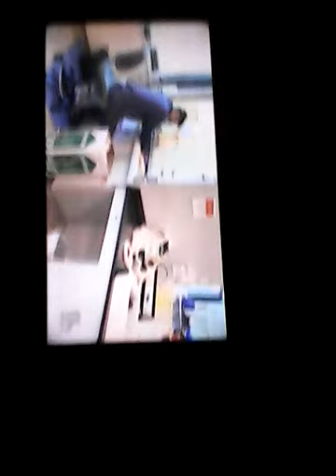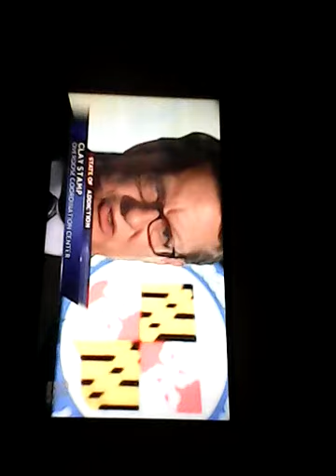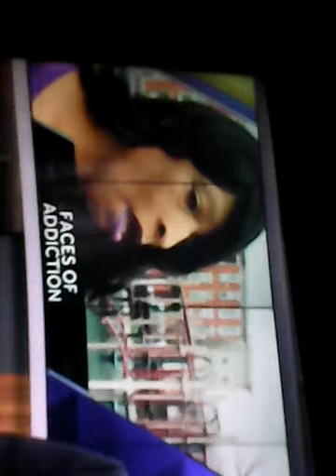Penn north 225 Baltimore Md / overdose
225 , penn north